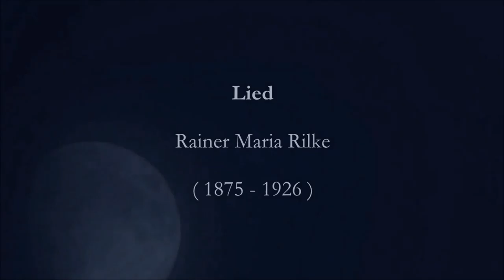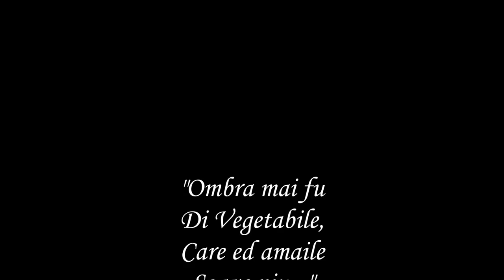R.M. Rilke, "Lied" / G.F. Händel, "Ombra mai fu"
Rainer Maria Rilke, “Lied” (από το μυθιστόρημα: “Aufzeichnungen des Malte Laurids Brigge”, 1910)
Απαγγελία: Oskar Werner (audio CD “Oskar Werner spricht R.M. Rilke”, Random House Audio, 2000)

Aria: "Ombra mai fu" (από την όπερα του Georg Friedrich Händel “Serse”, Libretto: άγνωστος, 1738)
Τενόρος: Andreas Scholl (1999)

Lied

Du, der ichs nicht sage, daß ich bei Nacht
weinend liege,
deren Wesen mich müde macht
wie eine Wiege,
du, die mir nicht sagt, wenn sie wacht
meinetwillen:
wie, wenn wir diese Pracht
ohne zu stillen
in uns ertrügen?

Sieh dir die Liebenden an,
wenn erst das Bekennen begann,
wie bald sie lügen.

Du machst mich allein. Dich einzig kann ich vertauschen.
Eine Weile bist du's, dann wieder ist es das Rauschen,
oder es ist ein Duft ohne Rest.
Ach, in den Armen hab ich sie alle verloren,
du nur, du wirst immer wieder geboren:
weil ich niemals dich anhielt, halt ich dich fest.